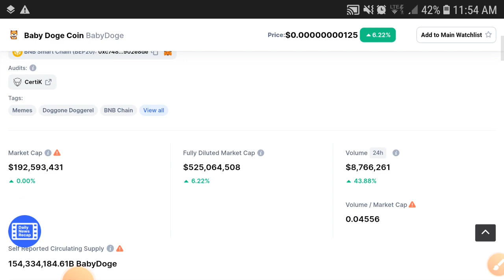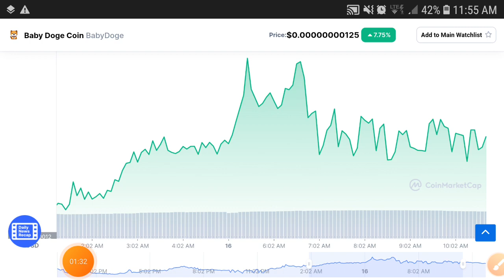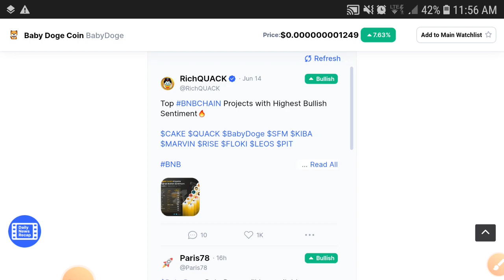Baby Doge coin Insane Today! || Baby Doge Price Prediction || Baby Dogecoin Today Update